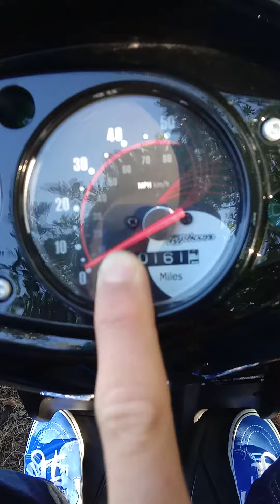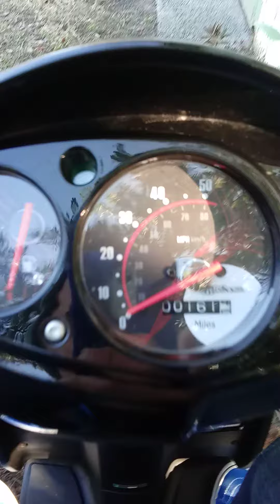2014 Piaggio Typhoon (Overview)